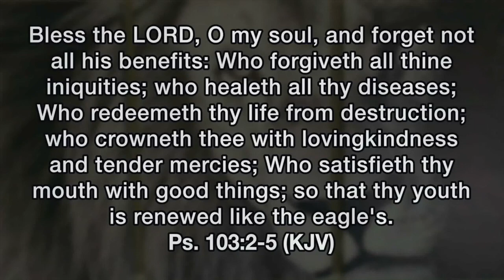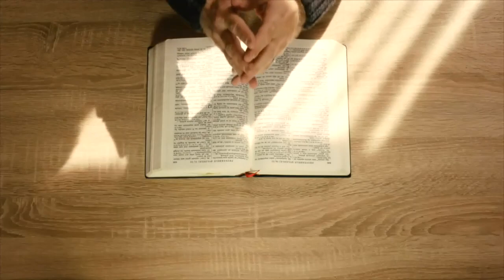Voices Of Victory Artis Nelson Wednesday November 8 2023